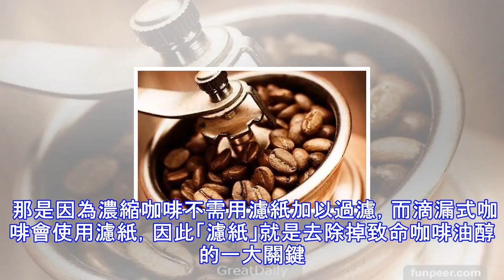專家警告「別再喝超商的咖啡了！」…少了這個動作，超商咖啡對身體居然會造成……真的太可怕了！分享出去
臺灣的超商超級方便，也是許多學生、上班族解決飲食需求的一大順位。除了麵包、便當外，有許多人也喜歡到超商買咖啡喝，比起某些連鎖店的咖啡，超商咖啡既便宜又不難喝，難怪會受到大家的青睞。然而卻有專家跳出來警告「別再喝超商咖啡」啦！這是怎麼一回事呢？ 原來是因為咖啡中的咖啡油醇（cafestol）所惹的禍。▲（圖／翻攝自myshare）咖啡雖然可以讓我們提神，但咖啡油醇卻會讓我們的膽固醇升高。一般來說，人類只要每天攝取10mg的咖啡油醇（約600cc的咖啡），體內的膽固醇一個月內就會大大提高8～10%，而且增加的是壞膽固醇。主要是因為咖啡油醇會讓小腸傳送訊號給肝臟，要肝臟停止分解膽固醇。▲（圖／翻攝自...